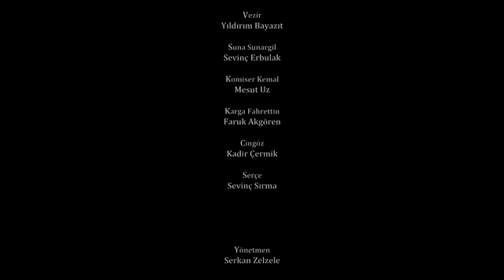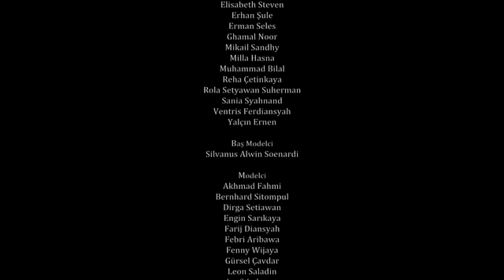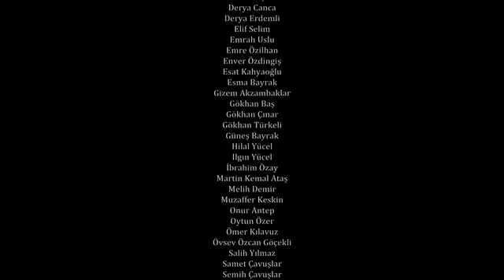Evliya Çelebi ve Ölümsüzlük suyu (2014 - ful HD) animasyon film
500 ABONEYE YARDIMCI OLUN.
LIKE ATMAYI UNUTMAYIN.
İYİ SEYİRLER DİLERİZ.